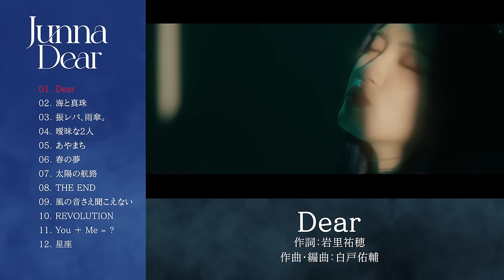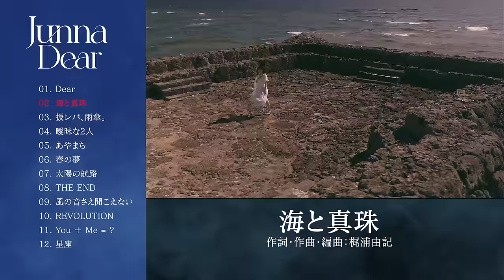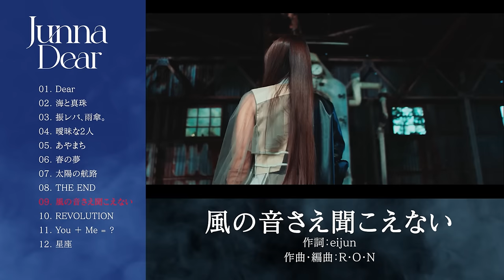JUNNA デビュー5周年記念3rdフルアルバム『Dear』 Trailer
2023年4月12日にリリースされるデビュー5周年記念3rdフルアルバム『Dear』収録曲のトレーラー映像を公開！

00:00 Dear
00:46 海と真珠
01:18 振レバ、雨傘。
01:46 曖昧な2人
02:17 あやまち
02:51 春の夢
03:28 太陽の航路
03:58 THE END
04:26 風の音さえ聞こえない
04:57 REVOLUTION
05:32 You + Me = ?
06:17 星座

■商品情報
TVアニメ『魔法使いの嫁 SEASON2』オープニングテーマ「Dear」収録
JUNNAデビュー5周年記念3rdフルアルバム
『Dear』
2023年4月12日発売
初回限定盤 VTZL-224(CD+Blu-ray)：￥6,930(tax in)
通常盤 VTCL-60570(CD)：￥3,300(tax in)
発売：フライングドッグ
販売：JVCケンウッド・ビクターエンタテインメント

‹初回限定盤›
※特製スリーブケース仕様（ヤマザキコレ描きおろしJUNNAオリジナルイラスト）
【CD収録曲】
01. Dear (TVアニメ「魔法使いの嫁 SEASON2」OPテーマ)
作詞：岩里祐穂 　作曲・編曲：白戸佑輔
02. 海と真珠 (TVアニメ「海賊王女」OPテーマ)
作詞・作曲・編曲：梶浦由記
03. 振レバ、雨傘。
作詞・作曲：s-num　編曲：眞塩 楓
04. 曖昧な2人 (東海テレビ・フジテレビ系全国ネット土ドラ「個人差あります」主題歌)
作詞・作曲：永井葉子 　編曲：TOPICS.LAB
05. あやまち
作詞・作曲：JUNNA 　編曲：中村タイチ
06. 春の夢 (オリジナルショートアニメ「冬のおくりもの」主題歌)
作詞・作曲・編曲：n-buna
07. 太陽の航路 (TVアニメ「海賊王女」最終話EDテーマ)
08. THE END
作詞：藤林聖子 　作曲・編曲：鷺巣詩郎
09. 風の音さえ聞こえない (TVアニメ「錆喰いビスコ」OPテーマ)
作詞：eijun 　作曲・編曲：R・O・N
10. REVOLUTION
作詞・作曲・編曲：JUON
11. You ＋ Me = ?
作詞：JUNNA  　作曲・編曲：Shigeyuki Harada
12. 星座
作詞：jam   作曲：松本俊明 　編曲：鷺巣詩郎・CHOKKAKU
‹BONUS TRACK›
13. 革命のメロディ
作詞・作曲・編曲：eijun
14. the route of the sun
作詞・作曲・編曲：梶浦由記 　英語詞訳：Joelle

【BD収録内容】
01. オリジナルショートアニメ「冬のおくりもの」
02. Music Video「Dear」
監督：福居英晃
03. Music Video「風の音さえ聞こえない」
監督：木村優矢
JUNNA ROCK YOU TOUR 2021 〜20才の夏〜
04. Opening
05. FREEDOM〜Never End〜
06. Steppin’ Out〜extended version〜
07. La Vie en rose
08. MC1
09. あばよイエスタデイ
10. Sleepless
11. コノユビトマレ-20×20 ver.-
12. MC2
13. 波打ち際
14. Here
15. MC3
16. いま
17. Sky
18. 火遊び
19. Believe In Myself
20. Now or Never
21. MC4
22. We are
23. 世界を蹴飛ばせ!
24. Vai! Ya! Vai!
25. 我は小説よりも奇なり
26. イルイミ
27. MC5
28. 海と真珠
29. MC6
30. はじまりの唄
31. Ending
‹2021年8月19日　Zepp Haneda(TOKYO)にて収録›

‹通常盤›
01. Dear (TVアニメ「魔法使いの嫁 SEASON2」OPテーマ)
02. 海と真珠 (TVアニメ「海賊王女」OPテーマ)
03. 振レバ、雨傘。
04. 曖昧な2人 (東海テレビ・フジテレビ系全国ネット土ドラ「個人差あります」主題歌)
05. あやまち
06. 春の夢 (オリジナルショートアニメ「冬のおくりもの」主題歌)
07. 太陽の航路 (TVアニメ「海賊王女」最終話EDテーマ)
08. THE END
09. 風の音さえ聞こえない (TVアニメ「錆喰いビスコ」OPテーマ)
10. REVOLUTION
11. You ＋ Me = ?
12. 星座

‹「Dear」購入者対象オリジナル特典›
詳細はこちら

【JUNNA】 JUNNA was born on November 2, 2000, in Japan. In the TV anime “MacrossΔ Delta” which began broadcasting in April 2016, she is the singing voice behind Battle Music Unit, Walkure’s ace vocalist, Mikumo Guynemer, and has attracted fans with her overwhelming voice. On 5th August 2022, her Digital Single “Aimai na Futari” was released.